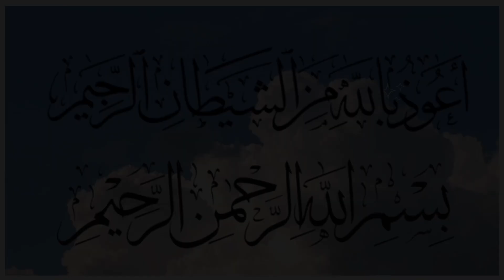Surah At Takathur (102) | Ummati Guidance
This video features a beautiful recitation of Surah At Takathur, accompanied by stunning views of nature. The recitation is powerful and moving, and the nature background adds a peaceful and calming element to the video. It's a great way to connect with the Quran and find inner peace while also immersing yourself in the beauty of nature.

surah at takathur
surah
surah takathur
quran
surah at takasur
surah at-takathur
surah takasur
surah at takasur full
surat takathur
takathur surat
learn surah at takathur
surah takasur full
takathur
surat at takatsur
surah at-takasur
takathur surah
surah al takathur
surah at takasur full hd
surah at takathur full
surat al takathur
surah at takathur ayat 8
leran surah at takathur
sourate at takathur
memorize surah takathur